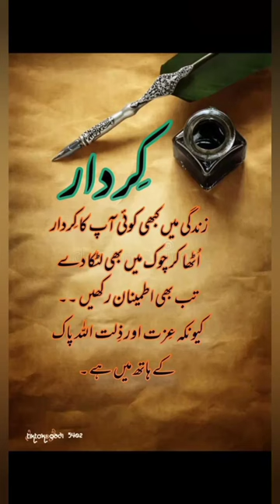Kardar🙁👍viral youtubeshort trending viralshort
Kardar🙁👍